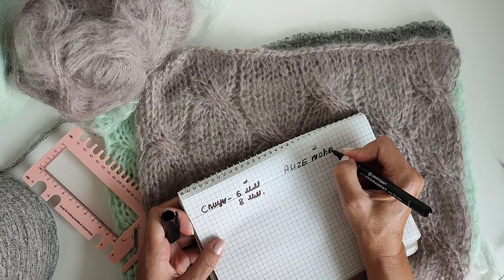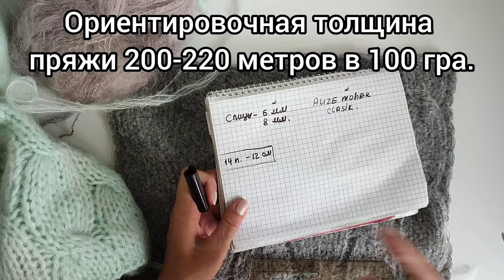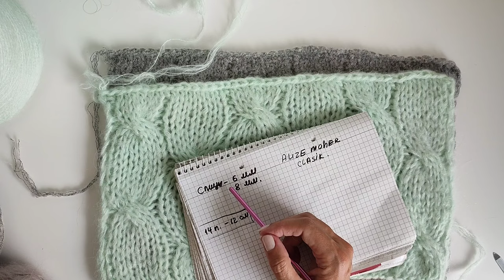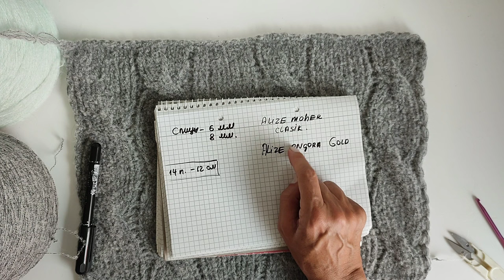Базовый джемпер Брунелло Кучинелли.Бесплатный совместник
базовый свитер спицами
вязание 2023
пуловер спицами
процессы вязание
вязаный гардероб
джемпер спицами женский
модные свитера
бесплатное описание
вязаные тренды
брунелло кучинелли вязание
brunello cucinelli
вязаная мода
школа рукоделия